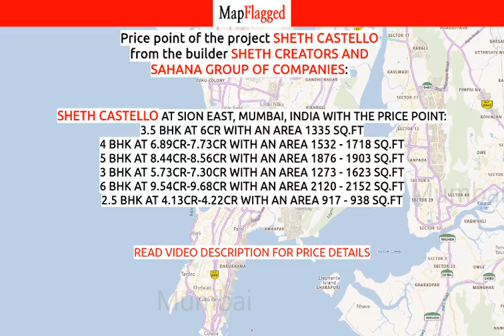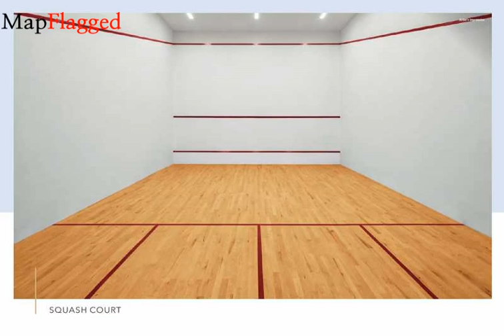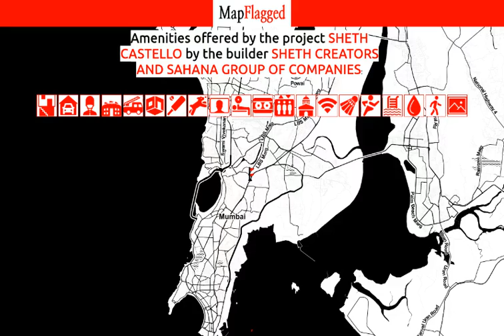Mumbai | Sheth Castello by Sheth Creators And Sahana Group Of Companies at Sion East | MapFlagged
📚 Video Chapters:
0:00 Project Introduction
0:10 Project Price
3:05 Project Name
3:10 Project Address
3:15 Project Description
3:25 Project Amenities
3:30 Project Builder Description
3:35 Project Key Places
3:40 Subscribe to MapFlagged!

📣 Following is the detail of Sheth Castello, a project by Sheth Creators And Sahana Group Of Companies:
Project Highlights:
RERA registeredTallest Tower In SionTop-of-the-line engineering & constructionA Plethora Of Awe-Inspiring Lifestyle AmenitiesLargest Land Parcel In The Vicinity
About Project:
Beaumonte of Sheth Creators and Sahana Group Of Companies is an extreme decision of living arrangement in Mumbai for a fine living. This bunch of 2, 3 and 4BHK lofts is insightfully arranged by master experts with long periods of experience for a rich and tasteful way of life that makes certain to have an enduring effect on the brains of you and your friends and family.
Inundate yourself in the quiet environmental factors of this homestead which gives you a brilliant encounter. This is a venture that you will feel glad for as it brags of all the elite courtesies that makes it present day yet unusual, that gives a celestial inclination to the tenants with roomy rooms and satisfactory cross ventilation.
Made in view of you, Beaumonte in Sion East is a building intended to be picture-great. These cityscape see homes are studded with all excellencies of rich living and a variety of euphoric guilty pleasures. Its fantastic pinnacles, going after the skies, are an incredible sight and a demonstration of inventive and exquisite plan. The improvement is an epitome of every one of your desires and overflowing with a universe of comforts. Book a home and move up to a prevalent way of life you merit. Investigate the unmistakable components of Beaumonte.
Life at Beaumonte includes incalculable recreational decisions that will cause you to lose yourself to the extravagances. While you may get depleted, the roads for delight won't. In this way, Beaumonte is embellished with elite enhancements for unwinding.
Address:
Opposite Croma Showroom,
Sion Circle, Sion East,
Mumbai, Maharashtra
RERA ID:
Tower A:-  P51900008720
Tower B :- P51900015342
Advantage Of Project Location:
PVR Multiplex - 1 Min WalkJain Temple - 5 MinSIES College - 5 MinBandra Kurla Complex - 10 MinInternational Airport - 20 MinFort & Bandra - 20 MinNavi Mumbai - 25 Min

💰 Sheth Castello : Sion East, Mumbai, India with the price structure:
3.5 BHK at 6Cr having area 1335 sq.ft
4 BHK at 6.89Cr-7.73Cr having area 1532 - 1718 sq.ft
5 BHK at 8.44Cr-8.56Cr having area 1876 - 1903 sq.ft
3 BHK at 5.73Cr-7.30Cr having area 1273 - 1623 sq.ft
6 BHK at 9.54Cr-9.68Cr having area 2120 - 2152 sq.ft
2.5 BHK at 4.13Cr-4.22Cr having area 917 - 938 sq.ft

🏥 Nearest Hospitals to this Project:
Antharva Hospital & Research Center
Atherwa Hospital
Air Force Hospital
Atherwa Hospital-ER
Kamdar Hospital

✒️ Nearest Schools to this Project:
Bharat Sevak Samaj
Shiv Mumbai Public School
School
Krishna Tuition Institute
Velinkar Classes

🍕 Nearest Restaurants to this Project:
Brasserie 1935 Kitchen and Bar
Guru Kirpa
Pizza Restaurant
Roopam Country Bar
Domino's

🚃 Nearest Train Stations to this Project:
Mangal DJ Eric Boyz
Sion
Guru Tegh
Guru Teg Bahadur Nagar
Basant Court CHS Railway Station

🏬 Nearest Shopping Malls to this Project:
Ratnadeep Digital Centre
Shree Chandra Stores
Afx Complex
S C Shopping Centre
Cow Boyz

🌼 Nearest Parks to this Project:
K Bal Savant Udyan
BMC Bal Sawant Udyan
K Anand Kavi Manoranjan Maidan
Bala Sawant Park
Shivaji Udyan

🎥 Nearest Movie Theaters to this Project:
Cine Planet
Rupam Cinema Hall
PVR Cinemas
Cinemax

☕ Nearest Cafes to this Project:
Wow Popcorn
Cafe Coffee Day
Savage af
Tapri Tea Lounge

🏢 Nearest Stores to this Project:
Jack Fernandes
Sainath Travels
Shivam Fashionss
R2 Studio Men's Wear
Cow Boyz

➕ Nearest Doctors to this Project:
Aashirwad Children's Clinic
Dr Pravin P Shah
Rainbow Kidz Hospital
DR. Mahesh Chitnis
DR. Rajkishor Cline